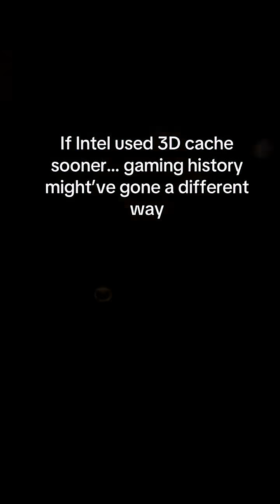Intel Found X3D First… AMD Just Used It Better